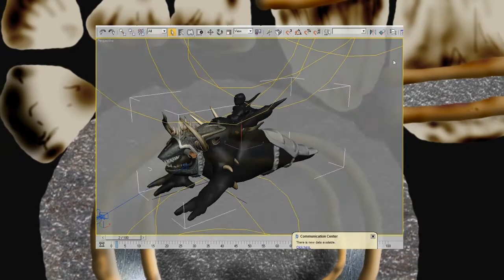Joey Figliomeni - Best of 3D and VFX 2010 (Sublimefx Animation Studios)